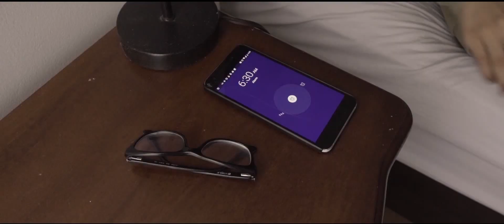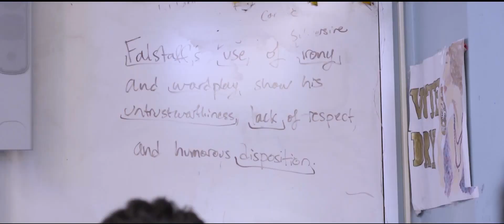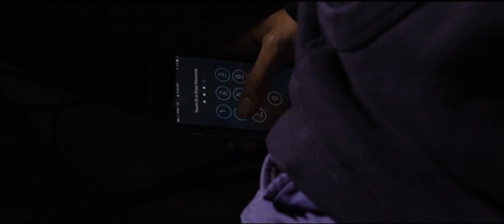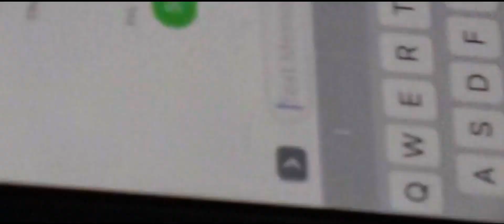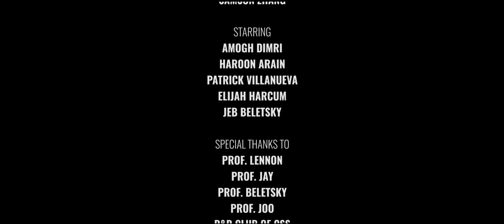Fallen - Short Film (Remastered Edition)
Remastered edition for the short film Fallen, made by Samson Zhang. Originally made as the final project for my biology class, Fallen is about a high schooler who falls down a cliff and gets mind reading powers, which then grow out of control when a friend tries to amplify them.

Starring (in order of appearance): Jeb Beletsky, Amogh Dimri, Patrick Villanueva, Elijah Harcum, Haroon Arain

Written/shot/directed/edited by: Samson Zhang

Original soundtrack written/produced by: Samson Zhang

Special effects by: Samson Zhang

Special thanks to: Prof. Lennon for assigning the project, Prof. Jay for lending us his microphone, Prof. Beletsky for starring in our film, the D&D club of CSS for letting us hijack their meeting to film out classroom scenes, and Prof. Joo and Emilio Sanchez for making cameos in our video.

Shot on an RX10 II and edited in Premiere Pro and After Effects.